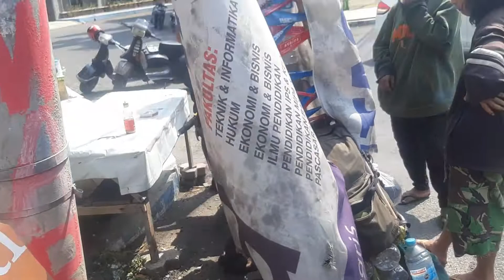PASUKAN VESPA SAMPAHAN JAWA BALI TOUR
N VESPA SAMPAHAN JAWA BALI TOUR
SATU VESPA SEJUTA SAUDARA